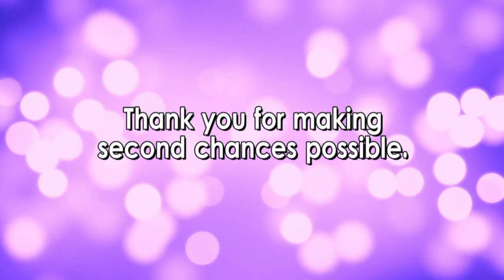Alexander Hamilton, Finch and Lala - Second Chance Program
Finch, a poor puppy who was only one month old when he arrived at the Cleveland APL extremely dehydrated, suffering from anemia and a skin infection and weighing only 10 pounds when he should have been about 15. Our team treated him for worms and started him on a feeding plan to help him gain weight. In just 17 days, little Finch had gained 6 pounds and was looking like a new puppy. Now Finch is a healthy, happy dog who shares his good fortune with his mom by helping her with her anxiety and depression, which was only able to happen thanks to the donors who believe in the Second Chance Program.

Lala was brought to the Cleveland APL after she was found as a stray and was breathing heavily. X-rays revealed she had two hernias, one in her diaphragm that allowed her organs to shift into her chest, resulting in chronic respiratory problems, and another which caused her intestines to drop into the fold of her leg. Lala required specialty surgery to correct these serious malformations in her small body. Thanks to those who donated to our Second Chance Program, she was able to get the care she needed, along with a lot of love and attention…and a new home.

Tiny arrived at the APL one day in the arms of a Good Samaritan when she found the four-month-old kitten having violent seizures. Our team found that his body was coated in topical flea medication and he was also wearing a flea collar. While the person who did this to him was probably well intended, the overdose of chemicals had created a level of toxicity that caused Tiny to have seizures. He was quickly given a bath and started on muscle relaxers and sedatives. After 72 hours of intense treatment, Tiny began to act like a normal, playful kitten. Now he has a loving family, thanks to the care we able to provide through our Second Chance Program.